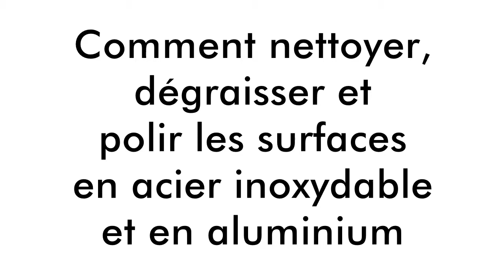Comment nettoyer, dégraisser et polir les surfaces en acier inoxydable et en aluminium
VIDEO TUTORIAL
Idéal pour le nettoyage et le polissage de cuisines industrielles, plaques de cuisson, éviers en acier inoxydable, etc.